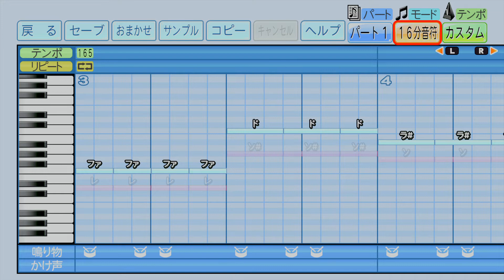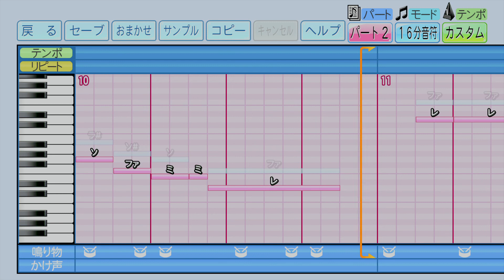パワプロ2022 西武ライオンズ ランサム 応援歌［ハモリ有］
作ってて気がおかしくなった